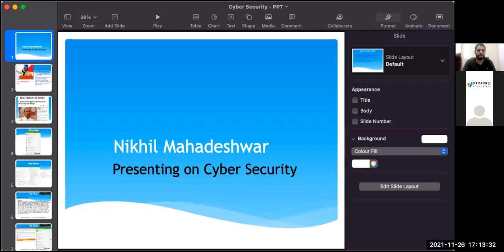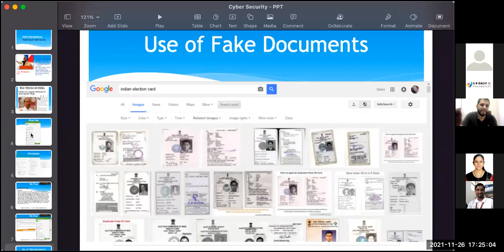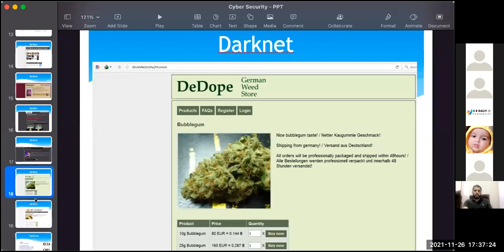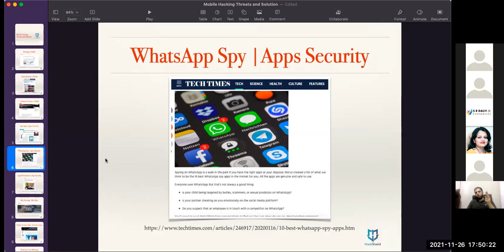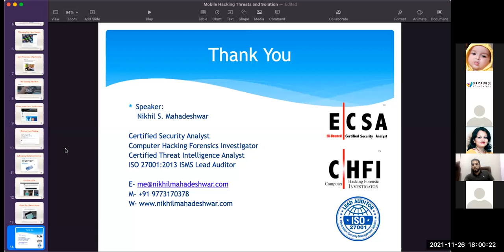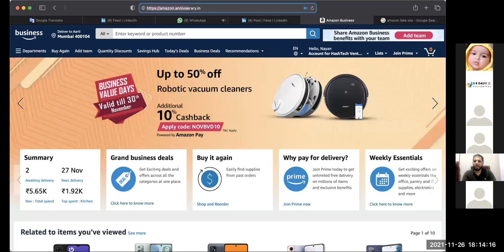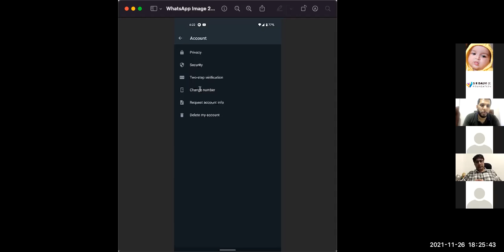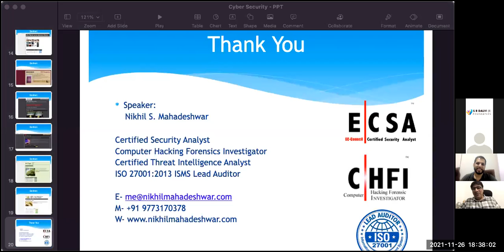How to be Digital Secured? | Nikhil Mahadeshwar | Teachers Community | S R Dalvi (I) Foundation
How to be Digital Secured? - Webinar

Today's world is increasingly becoming digital. During Covid19 pandemic, education went from offline to online. Teachers has to adopt digital ways to continue educating their pupils. This means many teacher's data, content, information, files are being managed online. This also means that Teachers using smart phones and laptops are exposed to prying eyes of hackers.
Join us for this webinar to understand how teachers can secured their digital data

Speaker:
Mr Nikhil Mahadeshwar
Cybersecurity Expert, Digital Forensics Investigator & Tech Innovator

Conducted on:
Date: Fri, 26th Nov 2021

Webinar organized by S R Dalvi (I) Foundation which works for teacher’s welfare.